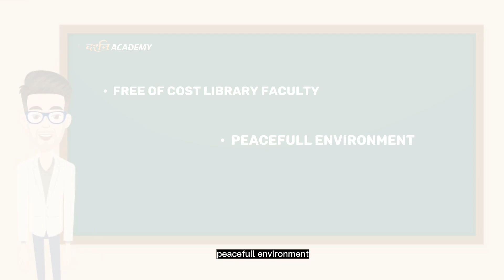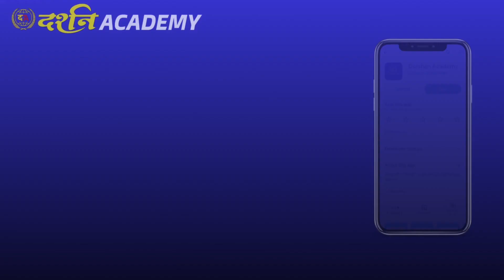A SUSPENSE FOR NEET & IIT ASPIRANTS | BY DARSHAN ACADEMY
THANKYOU